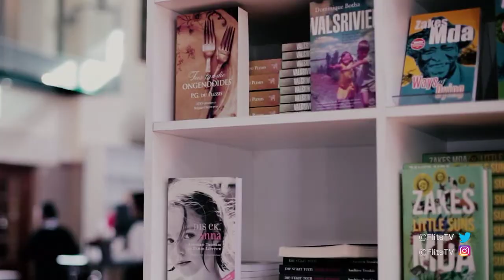FLITS: Vrystaat-Kunstefees, Ricardo Peach 13 Julie 2017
FLITS: Vrystaat-Kunstefees, Ricardo Peach
13 Julie 2017
Die Vrystaat Kunstefees vind van 18 tot 22 Julie op Bloemfontein plaas, en vanjaar se program is propvol met ‘n wye verskeidenheid van musiek, teater en kuns. Ons het die feesdirekteur Ricardo Peach genooi om vir ons meer te vertel oor die fees.